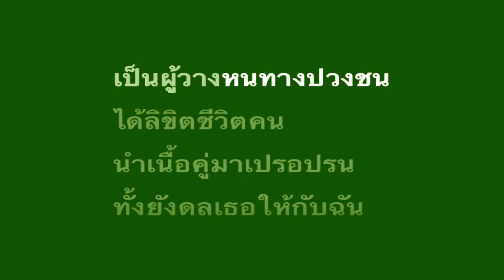พรหมลิขิต เท่ห์ อุเทน พรหมมินทร์ คาราโอเกะ